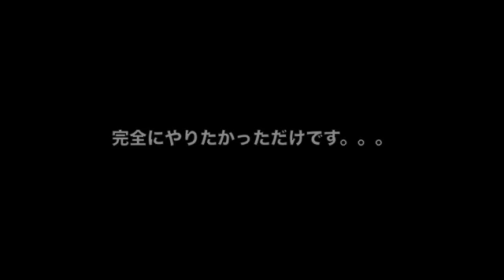ALSアイスバケットチャレンジ。 2014.8.21 美容師 木村直人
起業家『経沢香保子さん』から回って来た、ALS（筋萎縮性側索硬化症）認知度アップ『アイスバケットチャレンジ』にトライしました。

次の方を指名させて頂きたいと思います。『モデルの鈴木えみさん』『美容師　ベチカディレクター　内田聡一郎さん』『女子高生起業家　椎木里佳さん』

活動を通じてALSの認知と寄付の気運が高まります様に。